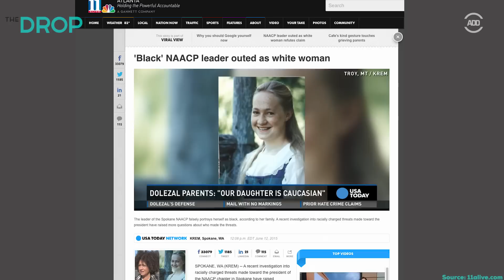NAACP Leader Rachel Dolezal Fakes Being Black & Black Twitter Goes Ham - The Drop Presented by ADD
The President of the Spokane, Washington chapter of the NAACP Rachel Dolezal is white (and we're ok with that!), but she has been posing as black woman for over a decade. Rachel has been involved in her local NAACP, worked for numerous civil rights institutions, and even has a master's degree from Howard University. Of course, this was too juicy for Black Twitter to pass up, with AskRachel dominating the social feeds.